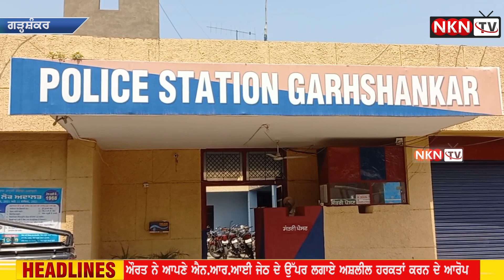ਔਰਤ ਨੇ ਆਪਣੇ ਐਨ.ਆਰ.ਆਈ ਜੇਠ ਦੇ ਉੱਪਰ ਲਗਾਏ ਅਸ਼ਲੀਲ ਹਰਕਤਾਂ ਕਰਨ ਦੇ ਆਰੋਪ